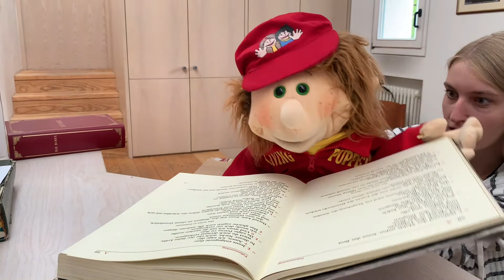JB fragt nach | Evangelium, Bibel & Co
Heute geht es um kostbare Bücher und Geschichten. JB hat für euch so einige Fragen rund um das Thema Evangelium gestellt.
Was ist ein Evangelium und was hat es mit der Bibel zu tun?
Wie heißen die Helden in den Geschichten?
Wer hat das alles aufgeschrieben und haben die Verfasser etwa voneinander abgeschrieben?

Das alles und noch viel mehr, erfahrt ihr hier! Viel Spaß beim Anschauen!